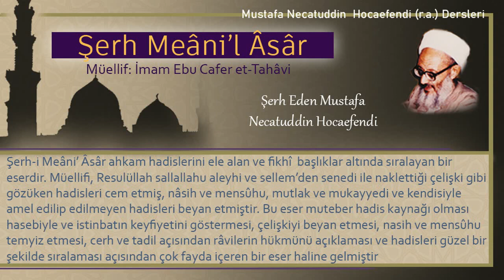282 | Hedy ve kurbanlık olarak büyük baş bir hayvan kaç kişi arasında taksim edilebilir?